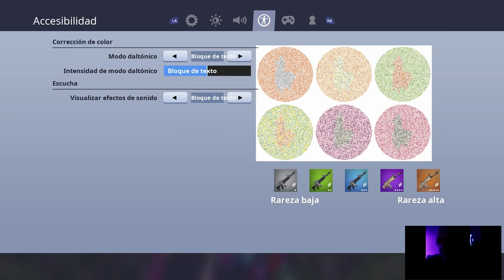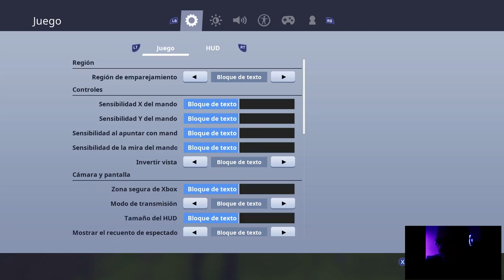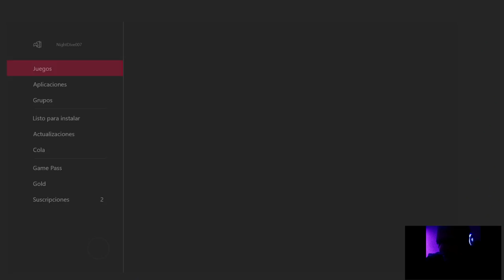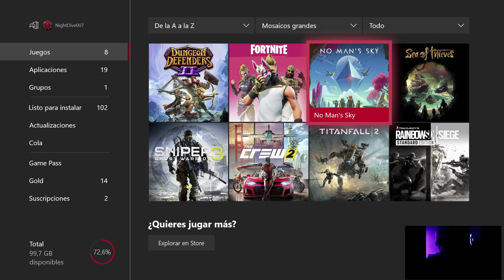TORTAS ESTIVALES EN FORNITE BATTLE ROYALE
Vamos a despedir el mes de julio como se merece: a tortazo limpio en Fortnite Battle Royale. Comprobamos que la versión salvar el mundo no tiene la gracia (ni de lejos) que la versión killer 50vs50.

Así que vamos a hacer las cosas bien: seguiremos nuestro training habitual, pero esta vez vamos a concentrarnos más en nuestra retaguardia (sin segundas). No queremos recibir ningún misil traicionero en nuestro buyaka mientras nos recreamos con las vistas frontales o nuestra supermegaestructura de madera.

Aquí no hay medias tintas: o repartimos, o nos reparten. Voto por lo primero!

PD. POR CIERTO TENGO UNA GRAN GRAN NOVEDAD EN EL CANAL PARA LOS "AMANTES" DEL ESPACIO Y LA CONQUISTA GALÁCTICA. Y SOBRE TODO PARA LOS FANS DE MUT (SI ES QUE LOS TIENE).

ASI QUE AHÍ VAMOS!

AH!!! GRACIAS POR ESTAR AHI!!! :)